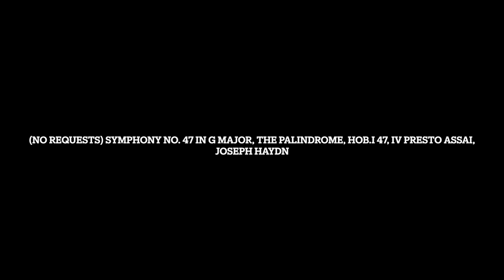Symphony No. 47 in G Major, The Palindrome, Hob.I 47, IV Presto assai, Joseph Haydn